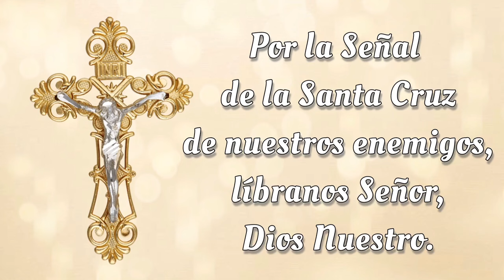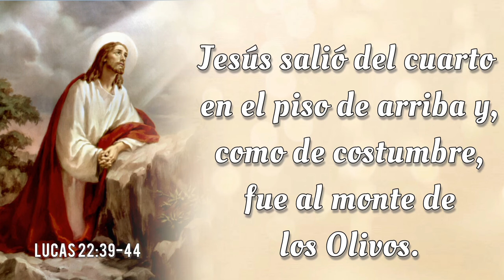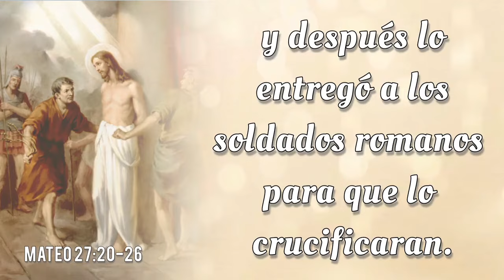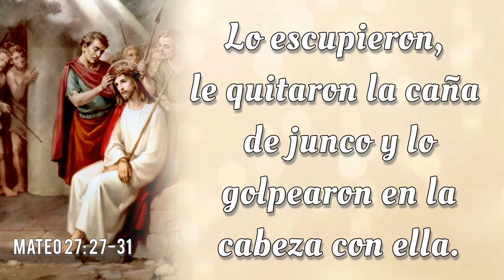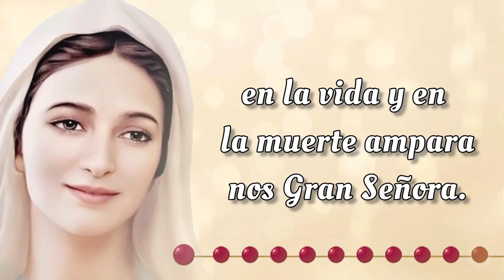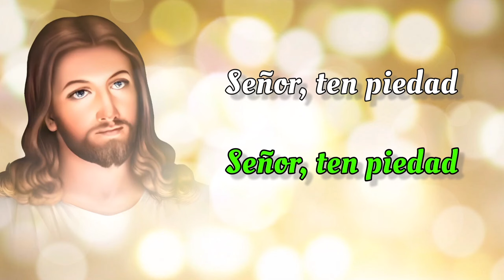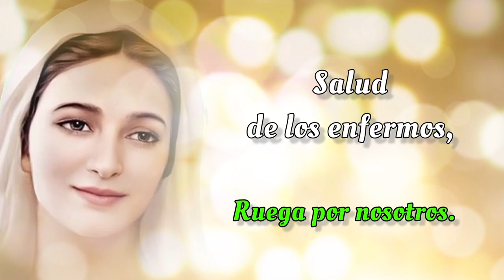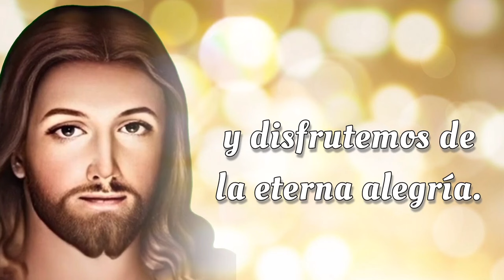SANTO ROSARIO DE HOY ✝️ Viernes 4 de Octubre 2024 ✝️ Misterios Dolorosos ✝️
SANTO ROSARIO DE HOY con Letanías ✝️ Viernes 4 de Octubre 2024 ✝️ Misterios Dolorosos ✝️ Rosario de Hoy🌹

Bienvenidos al SANTO ROSARIO del Viernes, 4 de Octubre 2024 en el que meditaremos los Misterios Dolorosos. Además, al finalizar el Rosario, elevamos nuestras voces en Letanías, buscando la intercesión del a Virgen María y la protección de San Miguel Arcángel.🙏

00:00 - Introducción  📿🌟
00:46 - Acto de Contrición 🙏
01:24 - Credo de los Apóstoles 🙏
03:49 - Primer Misterio 🌿 La agonía de Nuestro Señor en el jardín.
08:43 - Segundo Misterio 🔗 La flagelación de Nuestro Señor en el muro.
14:11 - Tercer Misterio 👑 La coronación de espinas.
19:06 - Cuarto Misterio ✝️ Nuestro Señor carga la cruz al Calvario.
23:36 - Quinto Misterio  🩸Jesus muere en la cruz.
28:15 - Salve Regina
28:58 - Letanías 🕊️
32:48 - Oh Dios, cuyo unigénito Hijo 🙏
33:07 - Bajo tu Amparo 🛡️
33:32 - Oración a San Miguel Arcángel 🛡️😇
33:57 - Conclusión 📿